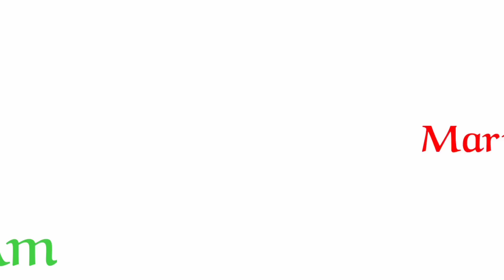الريديتو دي شيطادينانسا، كم سيستمر، و ماذا عن الإيزي؟؟؟ Reddito di cittadinanza 🇮🇹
ضرب الا كنتي راجل😞😢جريمة قتل بين شقيقين
قبل طلب الجنسية عليك معرفة هذا 🧐🇮🇹
فاجعة اسرة مغربية بايطاليا، اثر انهيار سقف مبنى 🇮🇹🇪🇺
من ايطاليا الى المانيا، معلومات مهمة - Italia, Germania 🇮🇹🇪🇺🇩🇪
Assegno di maternità- اصينيو دي ماتيرنتا 2020🇮🇹🇪🇺 - الريديتو دي شيطادينانسا- الريديتو دي اميرجينسا-
عاجل،ايطالبا قريبا نحو اختبار لقاح على الإنسان⁦🇮🇹⁩🧐
3 أسباب ان ام تنتبه إليها تفقد الريديتو دي تشيطادينانسا⁦🇮🇹⁩ reddito di cittadinanza
سيولة من الاتحاد الاوروبي لايطاليا⁦🇪🇺⁩⁦🇮🇹⁩،انعاش الاقتصاد و كذلك مشاكل البونوصات 👍
سنتوريا لتسوية أوضاع المهاجرين، ما يجب ان تعلموه⁦🇪🇺⁩⁦🇮🇹⁩lamorgese apre a sanatoria
صفعة المغرب للإمارات، سيادة المغرب فوق خط أحمر⁦🇲🇦⁩
ماتوقعوش في هاذ الخطأ، وتفقدوا البين ديال لاكارط رديتو شيطادينانسا 🤔⁦🇮🇹⁩⁦🇪🇺⁩
برلسكوني: لاليغا نحن من أعطاها الشرعية- leghisti li abbiamo legittimati noi 🇮🇹
في الطريق بونوص 160€ , ديكرتو ابريل و بونوص بيبي⁦🇮🇹⁩⁦🇪🇺⁩🧐
خبر سار بخصوص البونوص ديال 600 $ - Bonus 🇮🇹🇪🇺👍
نسختين فقط بالعالم، التصميم من توقيع المغربي عادل الوافدي- Pacific orca e Pacific osprey 🇲🇦
الايزي كورنتي لرفع الدعم بالريديتو دي تشيطادينانسا- reddito di cittadinanza 🇮🇹🇪🇺👍
-هذا ما قاله الوزير الأول جوزيبي كونتي⁦🇮🇹⁩⁦🇪🇺⁩، فيديو مترجم
خبر مفرح ،هل هي بداية نهاية هذا الوباء !!!؟؟؟؟ ⁦🇮🇹⁩⁦🇪🇺⁩⁦🇺🇸⁩
خبر عاجل،توقيت أداءات بونوص 600$⁦🇮🇹⁩⁦🇪🇺⁩
دخل كونطرولي واش وصلك البونوص ديال600اورو ⁦🇮🇹⁩⁦🇪🇺⁩👍
ما قصة بوشرى و سناء ؟ هل انتحرتا فعلا!!؟؟؟⁦🇲🇦⁩⁦🇮🇹⁩
بونوص صيدلية- Bonus farmacia 🇮🇹🇪🇺،و رسالة لبعض الناس
رسالة دي مايو لاوروبا،هل سيكون مصير إيطاليا مصير اليونان؟؟؟⁦🇮🇹⁩⁦🇪🇺⁩⁦🇬🇷⁩
ميركل و التصريح الخطير لايطاليا،ياترى ما مصير الاتحاد الاوروبي؟؟⁦⁩⁦🇮🇹⁩⁦🇩🇪⁩
بونوص ثقافة 500اورو- Bonus cultura 🇮🇹🇪🇺👍
ما يتعلق بالبدانتي والكولف و كذلك بونوص طابليت⁦🇮🇹⁩⁦🇪🇺⁩🤔🧐 decreto scuola
خبر مفرح ،احتمال كبير يخص تسويةوضعية المهاجرين غير الشرعيين قريباً⁦🇮🇹⁩⁦🇪🇺⁩🧐👍
عاجل ،اجبارية وضع الكمامات بالمغرب⁦🇲🇦⁩⁦🇪🇺⁩⁦🇮🇹⁩👍
وجهنا تحذيرا و لكن للاسف لم تكن هناك آذان صاغية⁦🇲🇦⁩⁦🇪🇺⁩🧐🤔
عاجل ،مساعدات طبية من مصر لايطاليا⁦🇾🇪⁩⁦🇮🇹⁩👍 aiute dall'Egitto per l'Italia
رد محمد مرسي رحمه الله على الطبيب الفرنسي الذي يعتبر افريقيا فأر التجارب⁦🇫🇷⁩⁦🇪🇺⁩🤔
شكون من حقو 600اورو و فيديو توضيحي لكيفية دفع البونوص من موقع الانبس⁦🇮🇹⁩⁦🇪🇺⁩👍
كورونا ڤيروس بايطاليا-
كورونا بالمغرب
كورونا بألمانيا
كورونا بامريكا